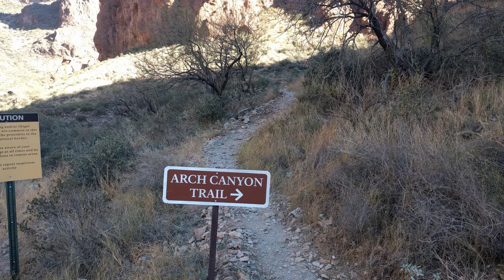Amazing, Huge Cacti everywhere! | Organ Pipe Cactus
Today we look at a cool little campground and the Organ Pipe National Monument. This is a cool place to hang out for a day and see the giant cacti.